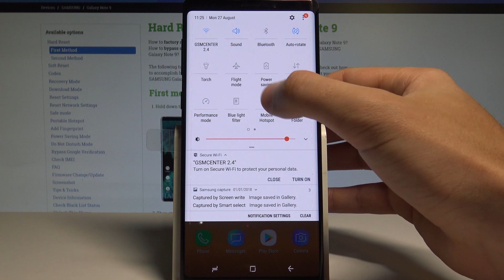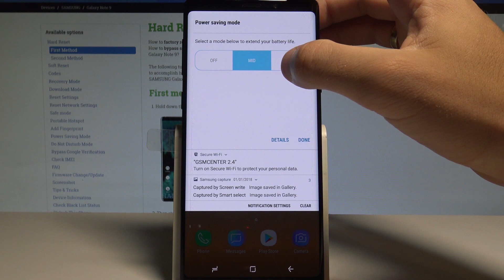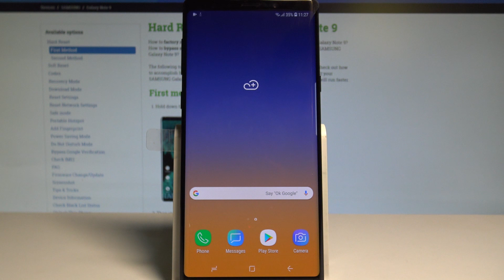How to Enable Power Saving Mode on SAMSUNG Galaxy Note 9 - Battery Saver in Galaxy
Check out the Power Saving Mode tutorial in SAMSUNG Galaxy Note 9. In order to save power when your Galaxy’s battery gets low, you can set  up powers saving mode to turn on automatically. The Power Saver mode disables or modifies a few settings upon reaching the specified battery power level.

How to allow power saving mode in SAMSUNG Galaxy Note 9? How to save battery in SAMSUNG Galaxy Note 9? How to extend battery life on SAMSUNG Galaxy Note 9? How to allow power saving in SAMSUNG Galaxy Note 9? How to turn on battery saver in SAMSUNG Galaxy Note 9? How to set up power saving in SAMSUNG Galaxy Note 9?